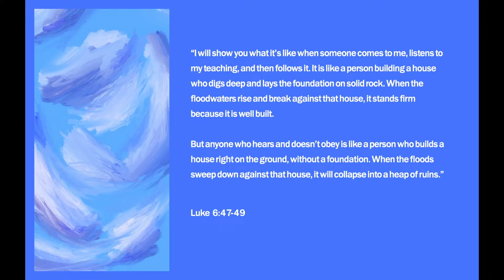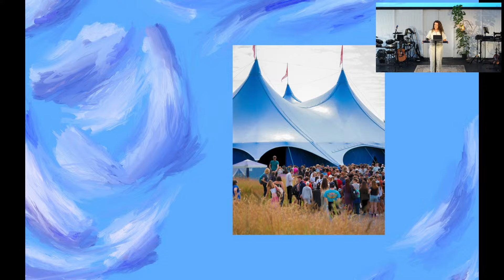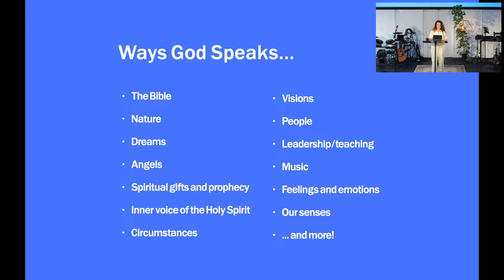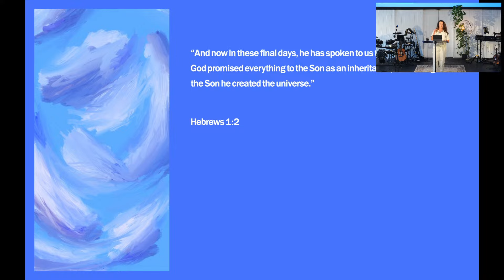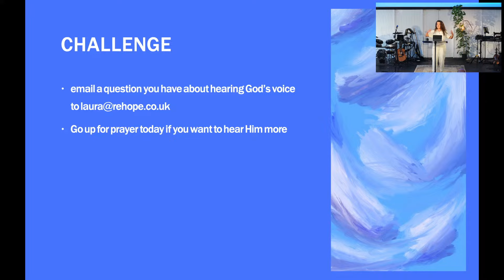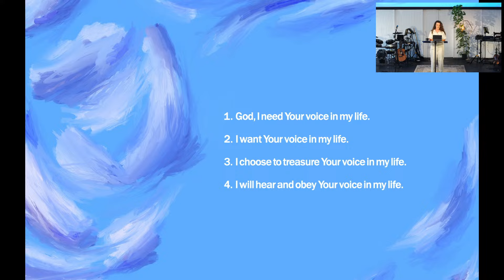Treasuring the Voice of God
In part two of our summer mini series Laura shares on treasuring the voice of God, and how it reveals God’s character, our value, and provides a firm foundation to build our life on.